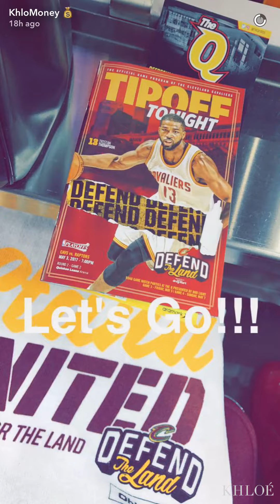Snapchat Roundup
Here's my snap story in case you missed it the first time around! or Google Play

The Khloé Kardashian Official App gives Khloé's audience unprecedented and exclusive personal access to her life. Through the app, Khloé shares original and curated content, interactive experiences, live streaming, access to offline events, tutorials, fitness videos and much more. Khloé is giving her fans more access, content and experiences here, then she has ever offered before.